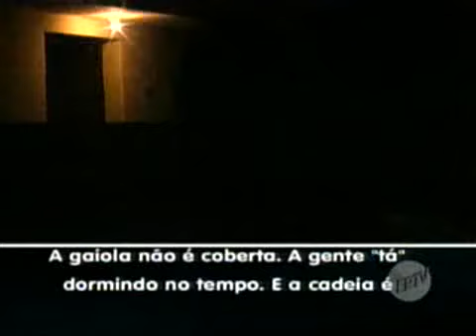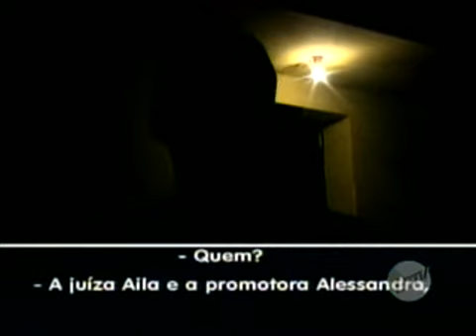Presos albergados dormem ao relento em Três Corações - Jornal da EPTV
Reportagem Jornal EPTV - Globo.